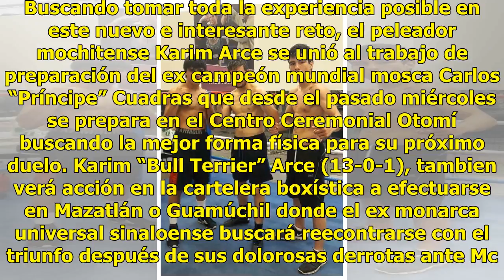Karim Arce se va al Otomí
Sigue la enseñanza. Buscando tomar toda la experiencia posible en este nuevo e interesante reto, el peleador mochitense Karim Arce se unió al trabajo de preparación del ex campeón mundial mosca Carlos “Príncipe” Cuadras que desde el pasado miércoles se prepara en el Centro Ceremonial Otomí buscando ...